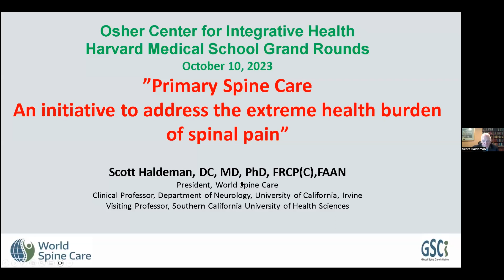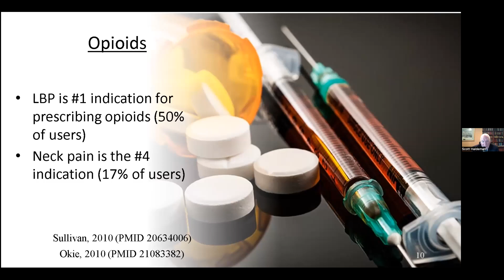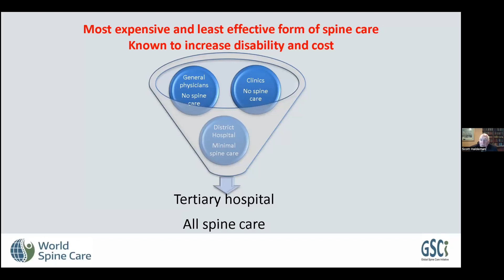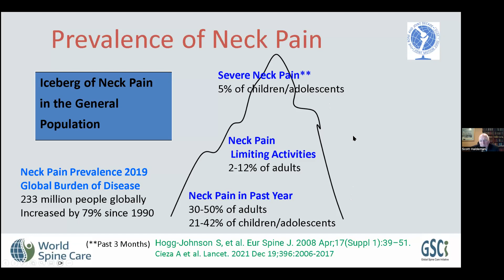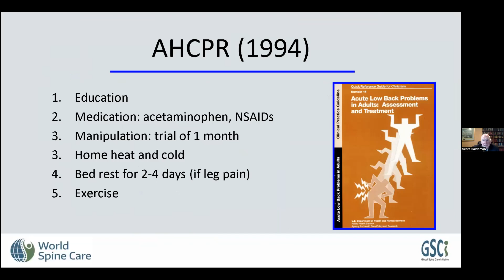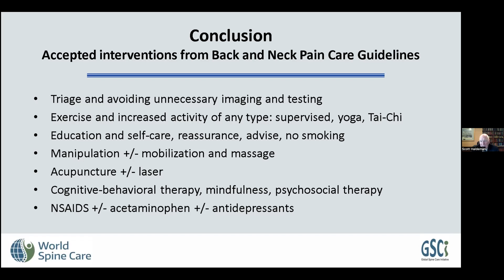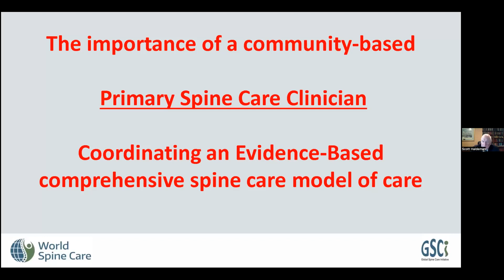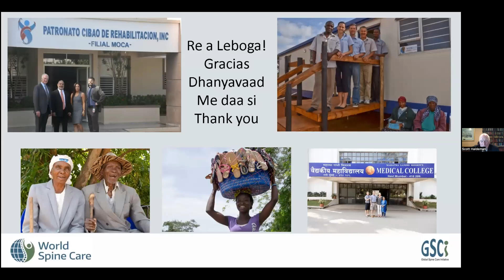Grand Rounds with Scott Haldeman, DC, MD. 10.10.23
Primary Spine Care: An Initiative Addressing the Extreme Health Burden of Spinal Pain, with Scott Haldeman, DC, MD.

Integrative Medicine Grand Rounds hosted by the Osher Center for Integrative Medicine at Harvard Medical School and Brigham and Women's Hospital.